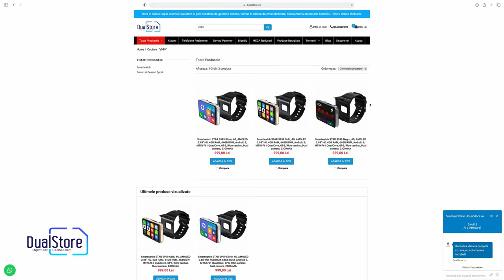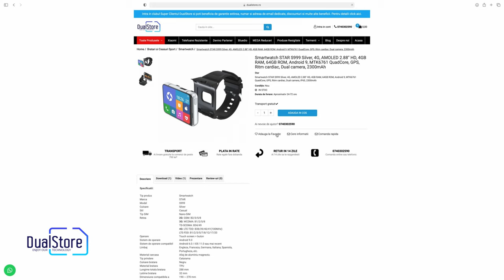Ceas inteligent STAR 4G. Un smartwatch cu functiile unui smartphone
Smartwatch-ul STAR S999 silver, gold sau black 4G, AMOLED 2.88" HD, 4Gb RAM, 64Gb ROM, Android 9, MTK6761 QuadCore, GPS, ritm cardiac, dual camera, 2300mAh

Continut pachet
1x Smartwatch STAR S999
1x Cablu de incarcare
1x Manual de utilizare